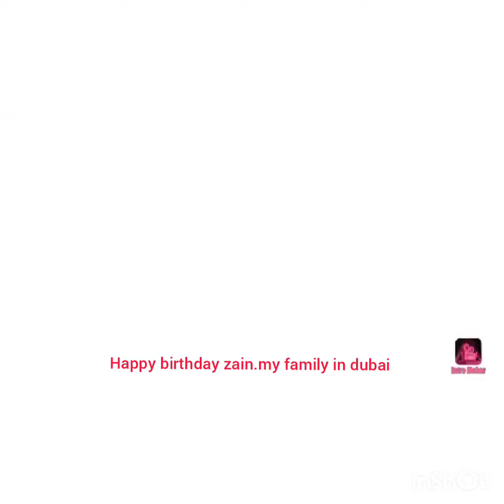My Family in Dubai 🇦🇪 2007-2021#buhayofwsadubai#Happy birthday Zain